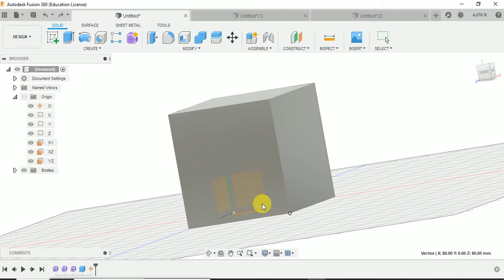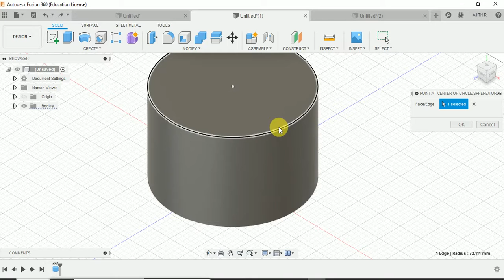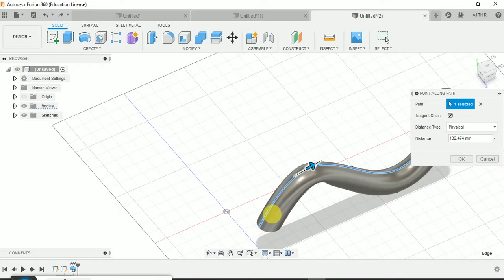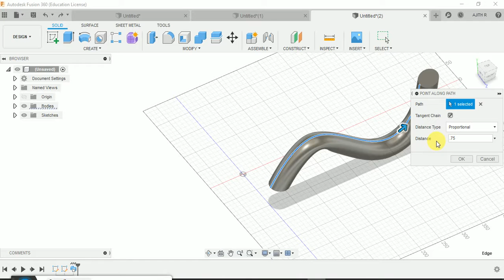POINT GENERATION - FUSION 360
In this video, tutorial about  point generation in Fusion 360. The video with real time examples are explained.